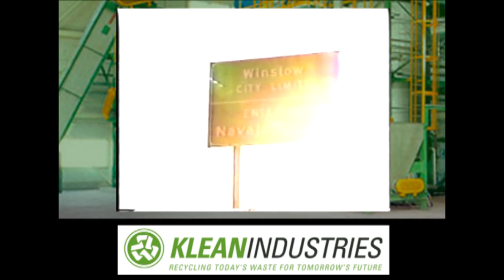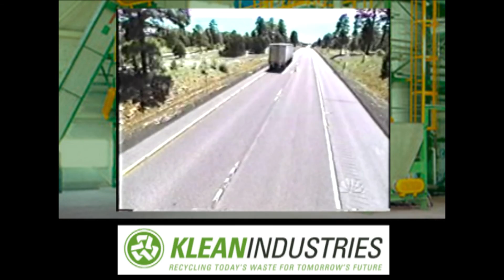Asphalt Rubberized Paving - Tire Recycling Options - Video #1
Part #1: This video is an old Dateline news special that reviews the waste tire issues in the United States. It also reviews the paving industry's challenges regarding the introduction of recycled materials into a non-resource-conscious society. This process is an excellent example of what can be done with end-of-life tires.

It's going to take a number of creative solutions to solve the scrap tire issues we face globally.

Contact Klean Industries to help solve your waste tire problems.